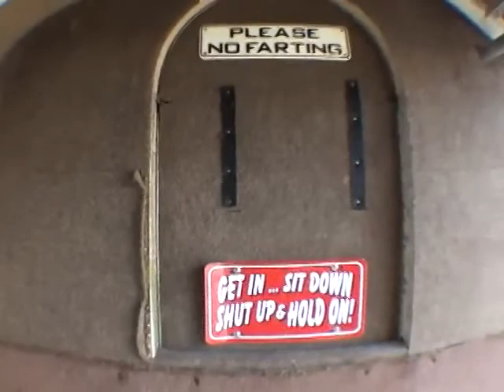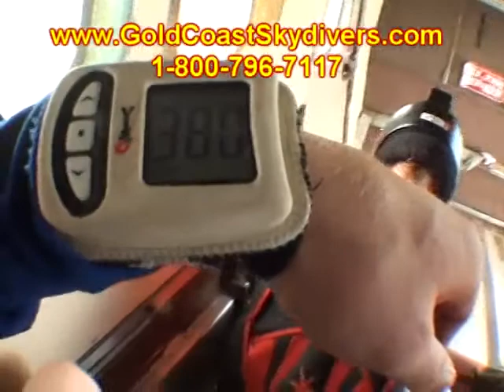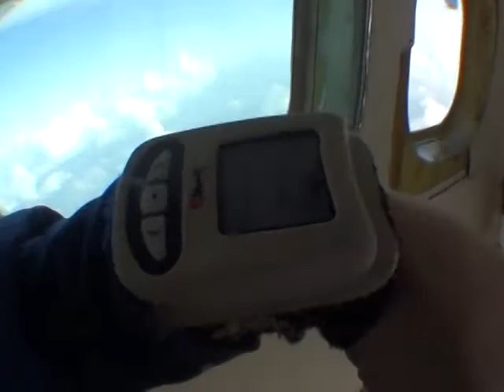Brennon Arceneaux 2015Y05M17D16h59m